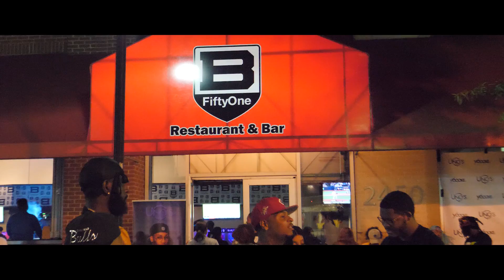THE BLUE GOAT EP RELEASE PARTY